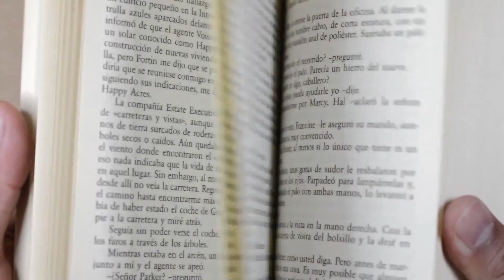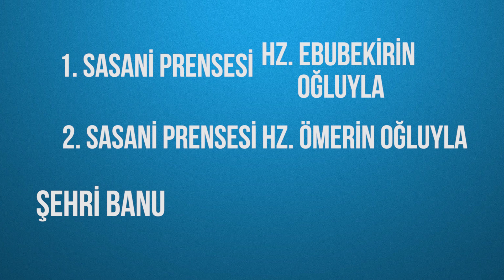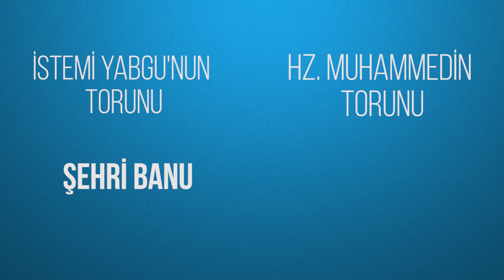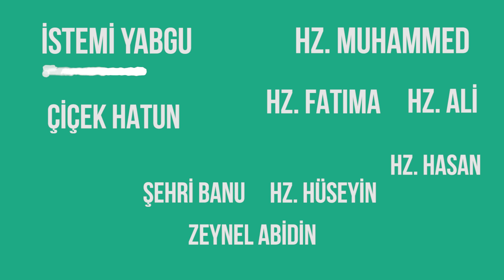Hz. Peygamber'in soyunda Göktürk Kağanı'nın kanı akıyor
Herkese Merhaba.
Bugün ki videomuz da Peygamber efendimizin soyundan ve onunla ilişkili olan Göktürk kağanından bahsettik.
Zeynel abidin hz. Alinin torunudur. Ona bu isim ibadete çok düşkün olduğundan söylenmiştir. Hz. Alinin vefatından iki sene önce dünyaya gelen zeynel abidin. Peygamber efendimizin soyundan geldiği için ona seyyit denilmektedir.  Dolayısıyla zeynel abidin peygamber efendimizin soyundan gelen bir seyyittir . peki zeynel abinin göktürk kağanıyla nasıl bir ilişkisi vardı gerçekten ded peyagamberimizin soyundan gelenlerin kanında bir türk kanımı vardı.
Hz. Peygamberin soyunda bir Göktürk Hakanının kanı mı bulunuyor.
Umarım videomuzu beğenirsiniz.

Kaynaklar:
- Uluslararası Sosyal Araştırma Dergisi, c.4, S.16, s.210.
- Tarih Medeniyet Dergisi,Aralık 1998,s. 57, s.59
- agy., s.59.
- İbn Sa‘d, eṭ-Ṭabaḳāt, V, 211-222
- Zeynelâbidîn, eṣ-Ṣaḥîfetü’l-kâmiletü’s-Seccâdiyye (nşr. ve trc. W. C. Chittick), London 1988.